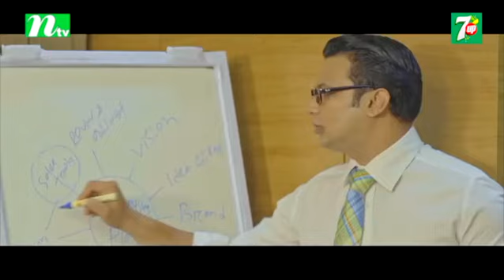বাসে হঠাৎ সাবিলা নূরের গায়ে আপত্তিকর স্পর্শ, হট্টগোল!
নাটক: রিক্সায় কোন রিস্ক নেই
অভিনয়ে: সাবিলা নূর, নাঈম